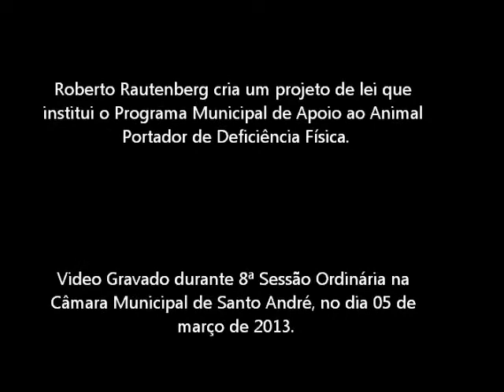Projeto de Lei - Programa Municipal de Apoio ao Animal Portador de Deficiência Física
Roberto Rautenberg cria um projeto de lei que
institui o Programa Municipal de Apoio ao Animal
Portador de Deficiência Física.